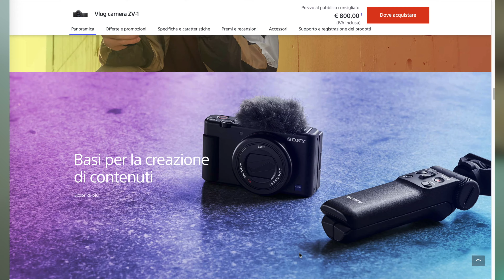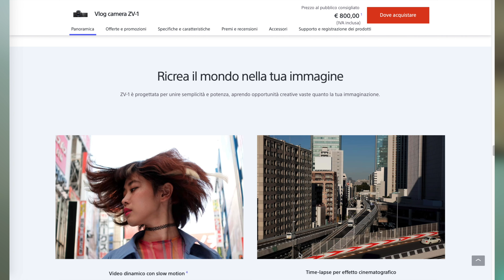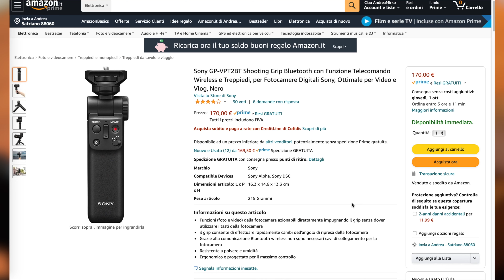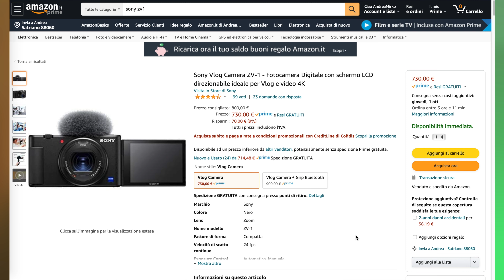La fotocamera perfetta per YouTube e non solo: SONY ZV-1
La Sony ZV-1 è una travel vlog camera, una meraviglia per chi ha bisogno di una macchina fotografica compatta, robusta e resistente, semplice da usare che offre una qualità di registrazione video di altissima qualità.
Sony ZV-1 Shooting grip
Batterie economiche per Sony ZV-1
INDICE:
VIDEO & FOTO Test: 09:09
Sony ZV1 da vicino: 10:55
Test messa a fuoco: 18:56